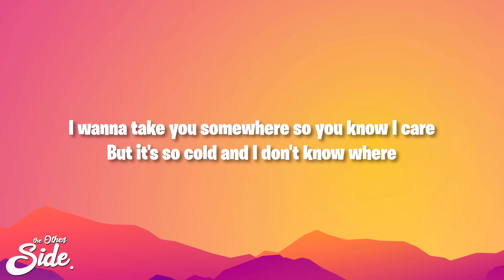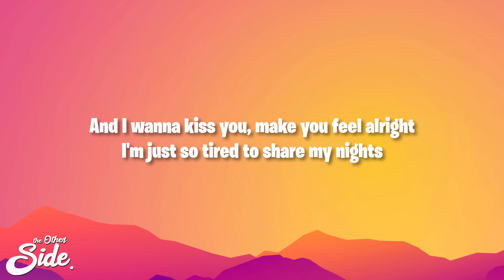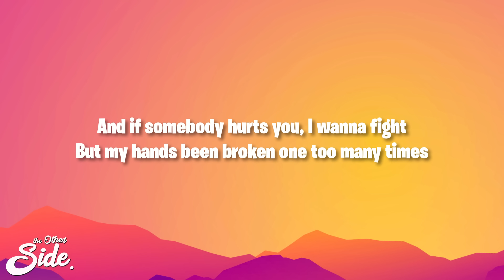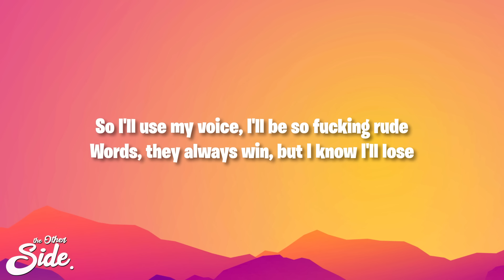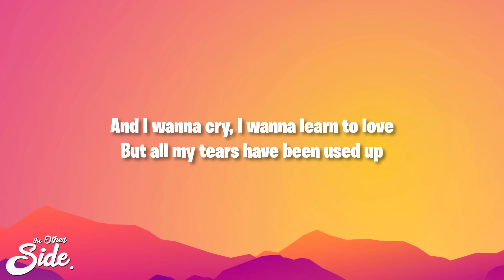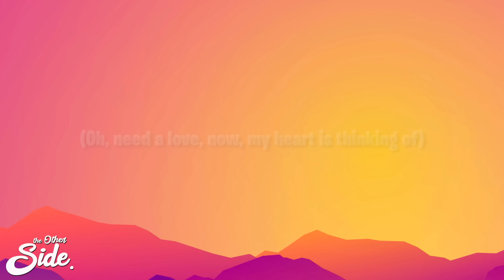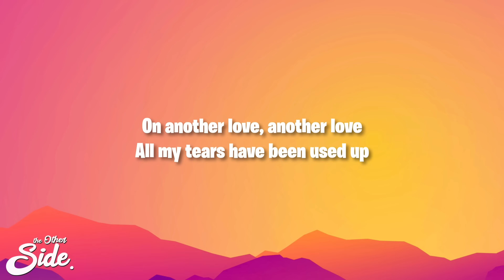Tom Odell - Another Love (Slowed) (Lyrics)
(Lyrics):
[Verse 1]

[Verse 2]
So I'll use my voice, I'll be so f***ing rude

lyrics another love tom odell
another love slowed
another love slowed lyrics
tom odell another love slowed